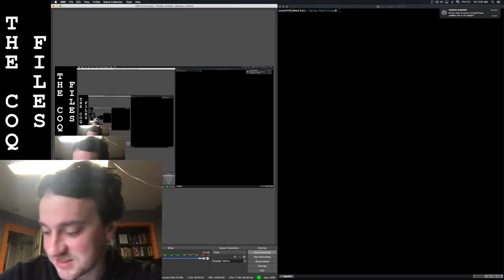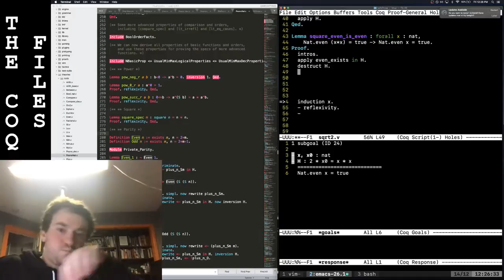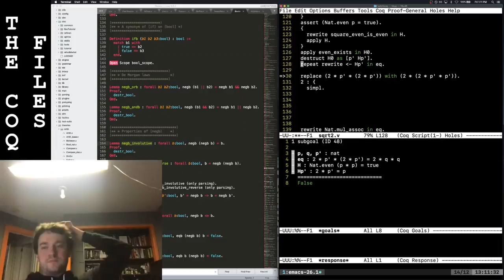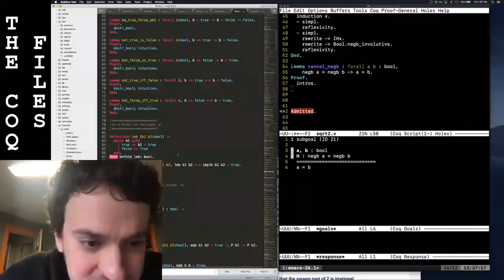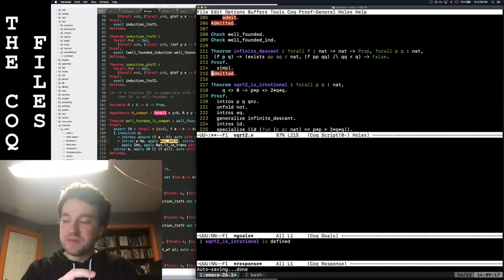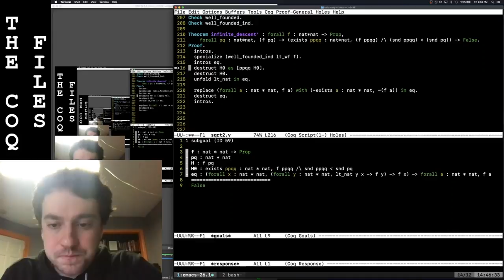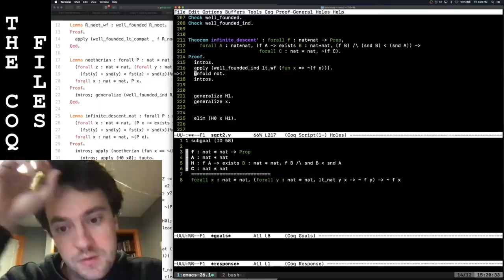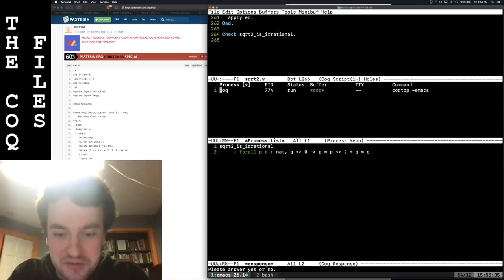George Hotz | Programming | The Coq Files: sqrt(2) is irrational | Part1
Date of stream 14 Dec 2018.
Stream title: The Coq Files: sqrt(2) is irrational | Part1

Is my car supported?